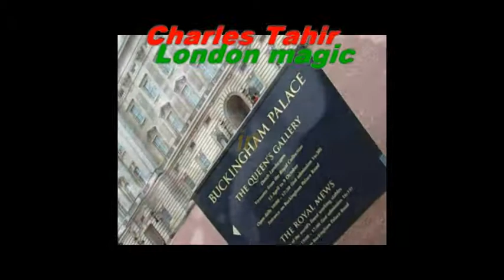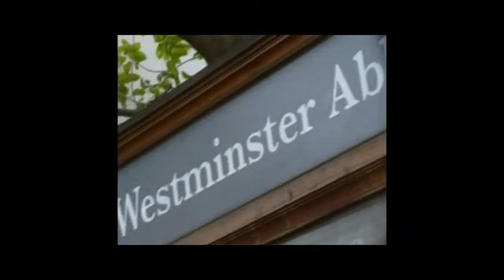Charles Tahir...In London Magic....